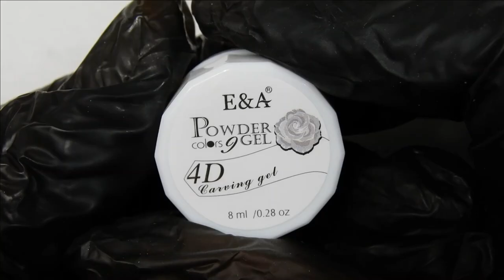Hibiscus Flower / Last Design For 3 D Tropical Nail Art Series / Watch & Learn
Hibiscus  Flower in 3 D  Gel for nail art .
In this video I show you the last nail art in the Tropical 3 D Nail Art series . It is a beautiful hibiscus flower . It is done in a white 4 D Gel  ( 3 D gel ) and then it is painted with gel polish . I did this technique to look like a type of pottery  / clay work . Pottery and clay work is then painted with a glaze and fired in a kiln .
I hope you liked the series , because I sure enjoyed making and creating the designs for the series . Thanks again so much for watching and supporting my channel . Look below for the link to the 4 D Gel .

4 D Gel ( From Aliexpress )

** NO ONE is ever granted permission to  upload my videos into their own videos ! **
Please use the link from my video . That way it will go back to my channel and I will be credited .

I'm a Licensed and PUBLISHED Professional Nail Tech . * My nails , my life and MY CHANNEL * I do GEL & ACRYLIC nails . Gel nails are my FAVORITE . I want to share how I do nails with you , show you things to use for nails and review nail items .
Everyone's taste in nail art is DIFFERENT . I have RESPECT for ALL Nail Technician's - whether Licensed or not licensed or just starting out .and ones who choose this as a hobby . If you have nothing nice to say , SAY NOTHING at all . Negativity will not be tolerated here .
 *ALL comments I deem rude and inappropriate will be REMOVED and the individual BLOCKED . Please act like a RESPECTFUL human being . Karma is a big B .
** I do have a private personal Facebook account , but that is only for my family and people outside of the nail world . My nails friends can find me on my SPECIAL Facebook page created just for you .
My favorite gels are Star Nails International ( uv gels )
The sculpting gel in clear
The sculpting gel in thick clear
T3 Fiber Gels in opaque nude , opaque rose nude and opaque petal pink
My favorite clear acrylic to use is Tones Glass ( clear )
Tones covers in Almond and New Pink
Their liquid monomer is great too .
I use many different colored acrylic brands .
Recently I discovered a wonderful person who creates amazing colored acrylic sets I have been using . The lovely Stacy Baltadano